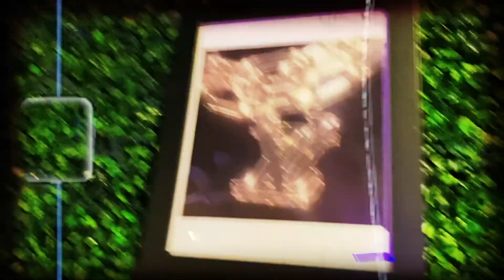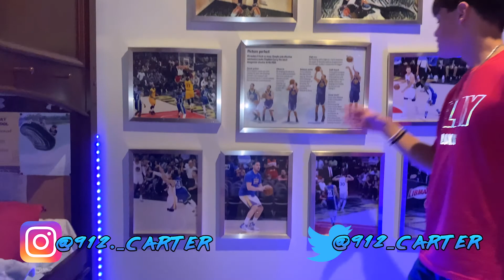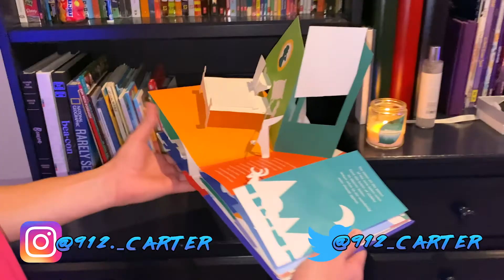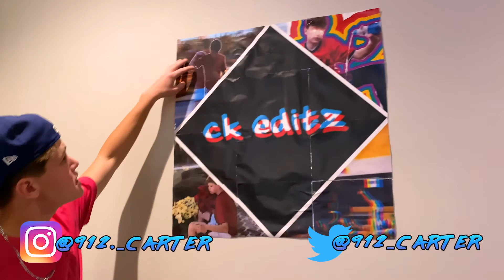⚡️😱MY DREAM ROOM TOUR 2020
*songs used in the video:
 Playboi Carti- No Time
Chief Keef & Playboi Carti- Uh Uh